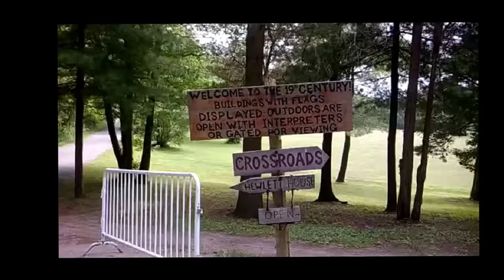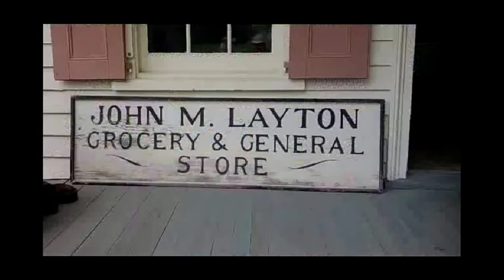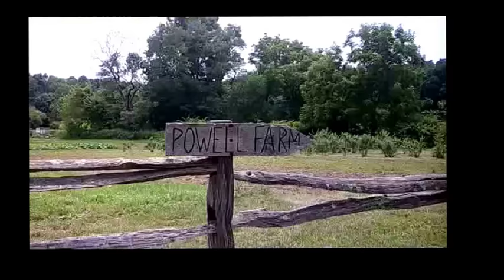Independence Day Parade at Old Bethpage Village Restoration July 4,2018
July 4, 2018 - Enjoying a 19th century old fashioned Independence Day celebration at the Old Bethpage Village Restoration.